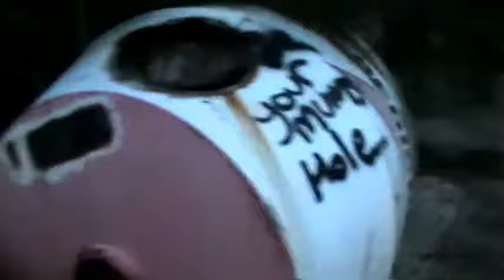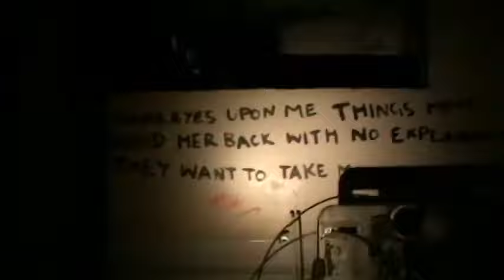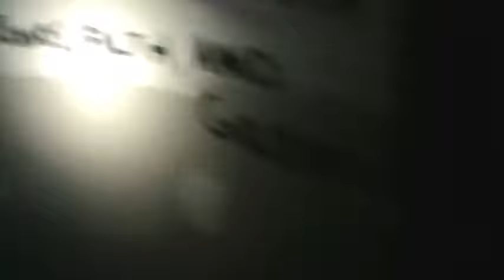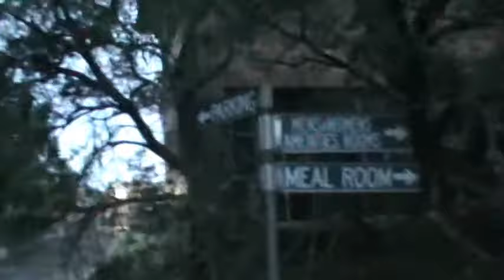Abandoned Ice Cream Factory ( Urbex) Australia